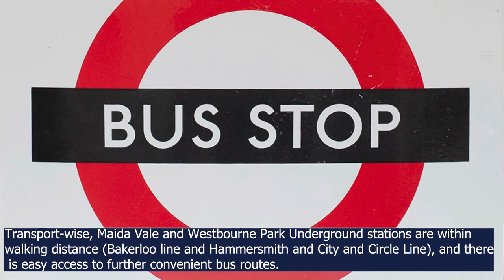Property video tour - Sutherland Avenue, London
A super stylish 2-bed top-floor apartment with a loft and terrace, in an attractive stucco-fronted conversion, a short stroll away from the heart of Maida Vale, Little Venice, Notting Hill, and Golborne Road.

This home has been completely renovated to a high standard and features a lovely sun-filled kitchen/dining/chilling room. It has lovely wood flooring throughout, a homely modern kitchen, and an abundance of storage in the flat and loft. The terrace enjoys a wonderful outlook over the London rooftops and skyline. The living room is cosy and comfortable. There are two double bedrooms, a neutral and modern family bathroom, and further storage which is on the landing just outside the flat and is demised to the property. The loft is also demised to this home, and there is potential to extend subject to planning permission.

This home gives a sense of space and charm with natural sunlight throughout. The recent renovation includes new electrics and plumbing, new double-glazed windows throughout, new floors with soundproofing, built-in storage, and decking on the terrace. Also new appliances including a Bosch dishwasher, AEG Oven and LG washing machine. There is a MegaFlo system installed in the loft.

Sutherland Avenue is close to a range of local shops, cafes, and restaurants of Maida Vale, Little Venice, Notting Hill, Paddington, and St Johns Wood. The many amenities in Maida Vale include Gail’s bakery, Boots Pharmacy, The Post Office, and The Elgin. If you are a foodie, you will love the diverse range of restaurants from Italian (The Red Pepper - great little Italian), to Indian, Chinese, and Thai (Banana Tree) and the infamous Raoul’s Deli. There is something to suit every palate.

It is a short walk away from Paddington Recreation which is spread over 27 acres and has an enormous range of facilities like a brand-new gym, group fitness studio as well as a range of outdoor tennis courts. Cricket fans can enjoy the pitch at the centre of the park and the four nets in which to practice, while the site also boasts an outdoor bowling green and a multi-use Tarmac court, as well as a 400m athletics track and a full-sized 3G artificial football pitch.

For fitness, there are several gyms in the area. The nearest gym is Fitness First, just a short walk away from the property. You can also find a PureGym and a Virgin Active a short drive away. The canal is a short walk away, which is perfect for weekend walks or a cycle through Little Venice and Paddington all the way down to Camden. Alternatively, a stroll down to Portobello Road with its infamous market on Saturday or brunch on Sunday morning.

Families with young children will appreciate the choice of nurseries and schools in the area, including Little Owls Nursery and Ark Atwood Primary Academy. For secondary education, Paddington Academy and St. Augustine's are also both located close by.

Transport-wise, Maida Vale and Westbourne Park Underground stations are within walking distance (Bakerloo line and Hammersmith and City and Circle Line), and there is easy access to further convenient bus routes. For those who prefer cycling, there are several docking stations in the area.